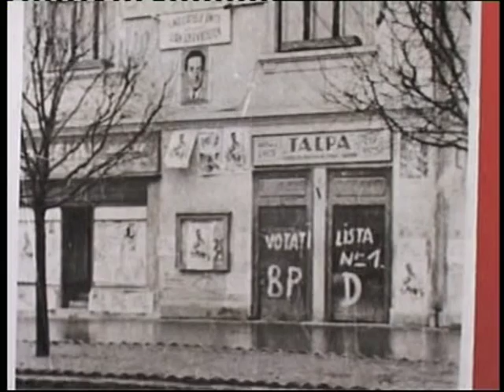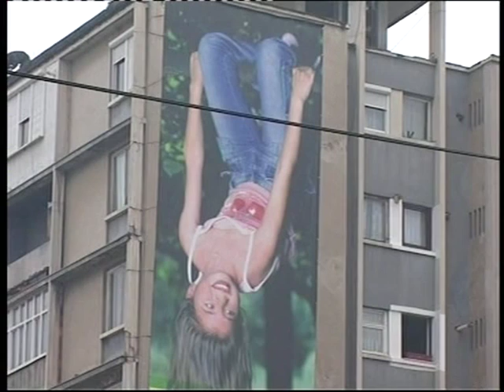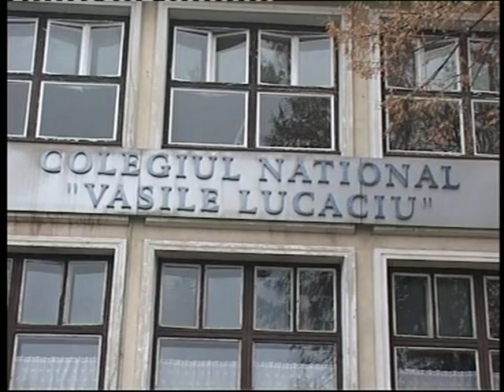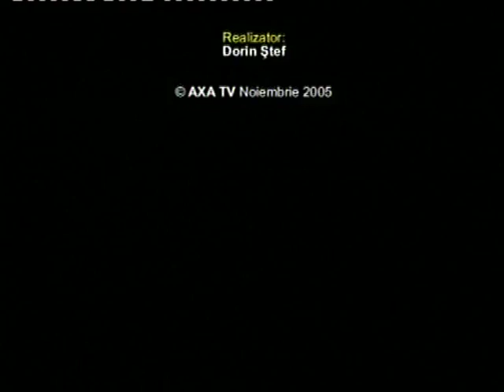baia mare de altadata.mpg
Baia Mare de altadata. De ieri si de azi.